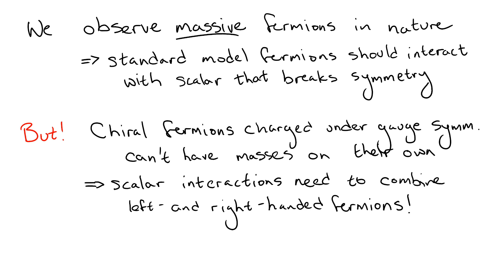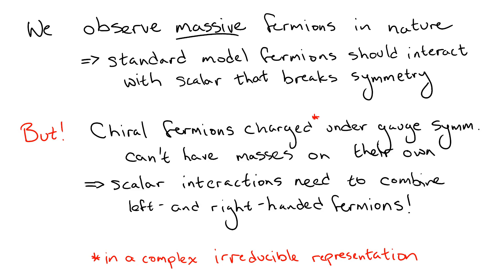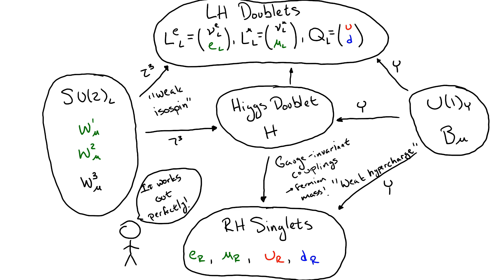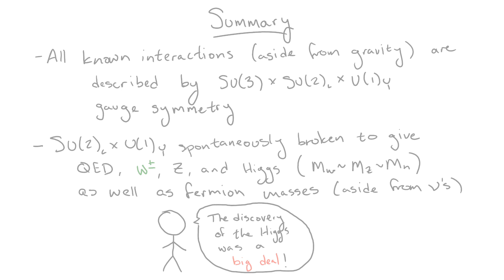Unifying the Forces: Electroweak Theory (Standard Model Part 7)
In this video, we will go over how the weak and electromagnetic interactions can be unified into a single, electroweak interaction. This interaction not only explains several weird quirks of the standard model, but also makes several very important predictions.